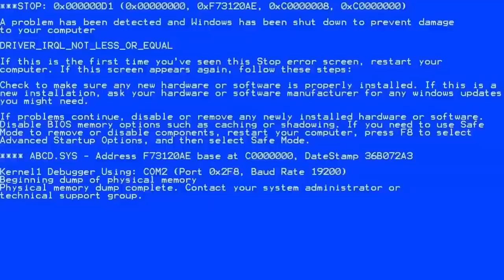WANNN JADI PLAYER BARU EVOS LYNX BUAT WSL - MOBILE LEGENDS GAMEPLAY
Harith Gameplay.
Terima kasih guys udah mau nonton video aku. Nonton juga live streaming aku di NimoTV ya, guys. Sampai jumpa di konten selanjutnya!